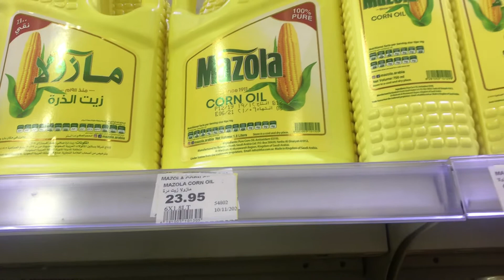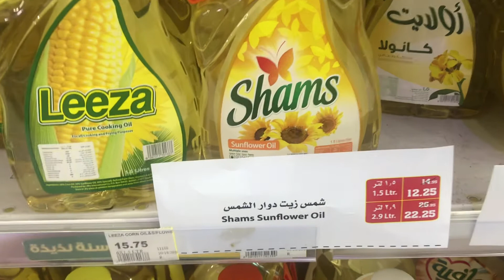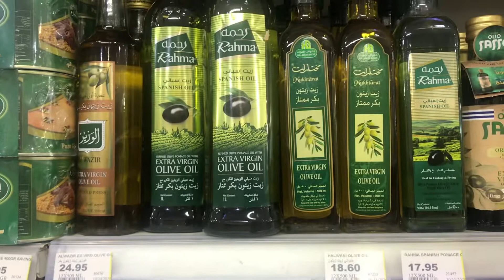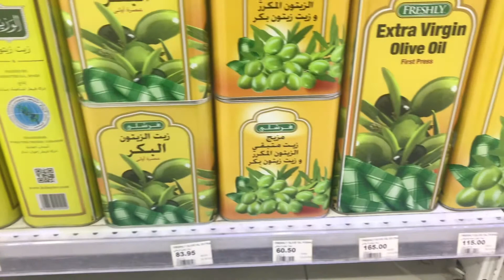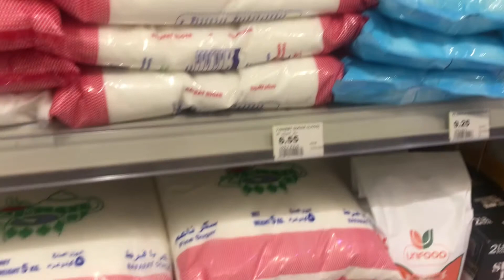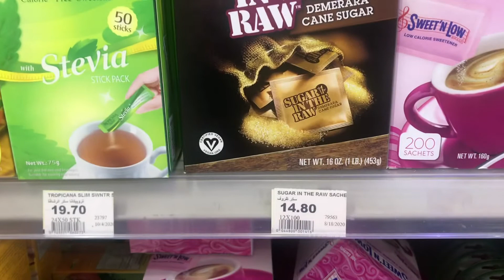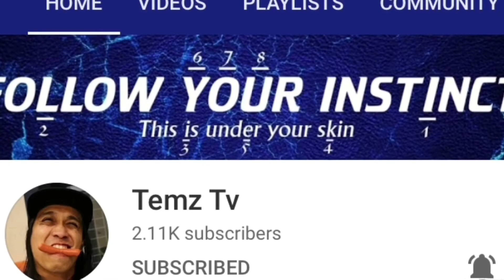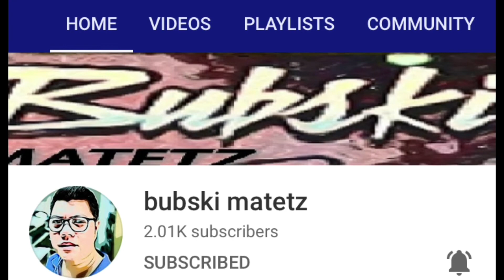Cheapest Stores in Saudi Arabia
Hello Everyone!!! Im Brigitte aka AteB an Ofw here in Jeddah Saudi Arabia and a Vlogger making videos about our everyday life as an ofw. Im Happy to Share all my experiences and Ideas so it will be helpful for those who are planning to work as an OFW. Everybody knows that its not easy but with our dreams. believes to ourself and thinking our Familys Future Everything is POSSIBLE in GODs Grace.

Just Keep Dreaming. Believed in Yourself.
And Dont Stop Until You Get There!!!

cheapest stores in canada,
cheapest stores to shop at,
cheapest online stores,
cheapest provision stores in chennai,
cheapest instagram stories,
cheapest online clothing stores,
cheapest furniture stores in manila,
cheapest thrift stores los angeles,
cheapest clothing stores,
cheapest online stores for clothes,
cheapest grocery stores,
cheapest thrift stores in nyc